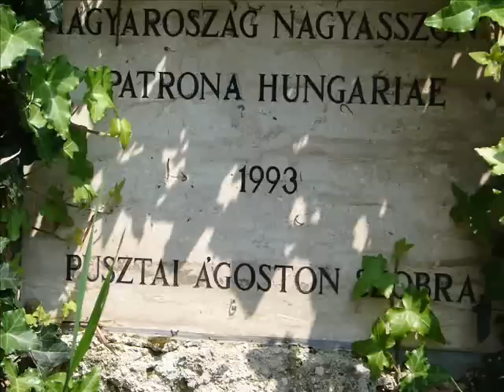Egerszalók. Zene - Magyar Népdalok. / Hungarian folk Song /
Magyar népdalok kiséretében Egerszalókot szeretném bemutatni nektek, ahogy én látom, ezt a gyönyörű magyar falut. A fotók egy része korábban készült. A videó megemlékezés nagyszüleimről is, akik Egerszalókiak voltak és nagyon szerettek énekelni.